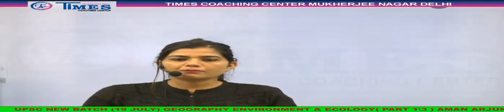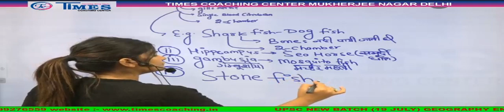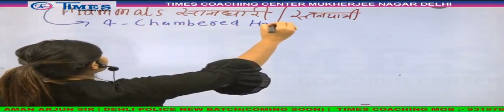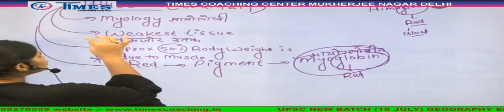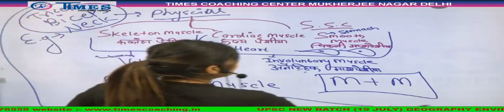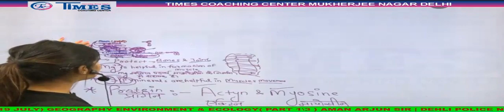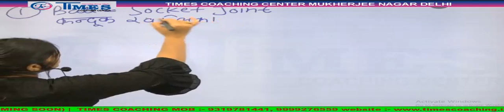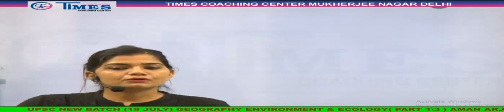Class 26 Animal Kingdom 2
Open it  any media player and change the aspect ratio to see in full screen.
Covered all exams like SSC CGL, Railways, Other PCS State exams.
Teacher name: Kajal Sihag